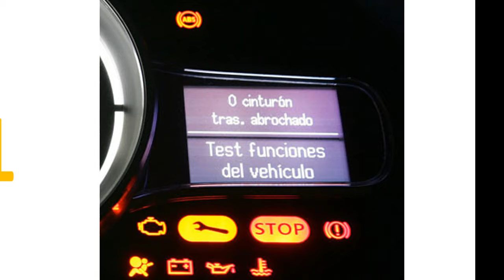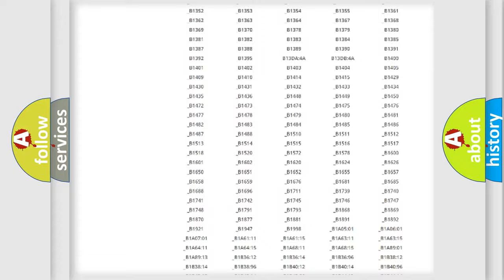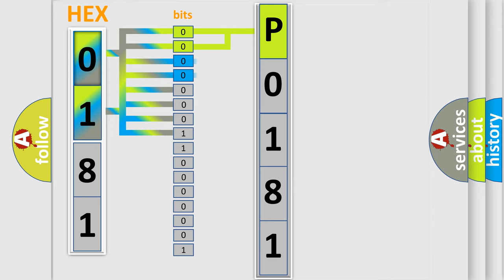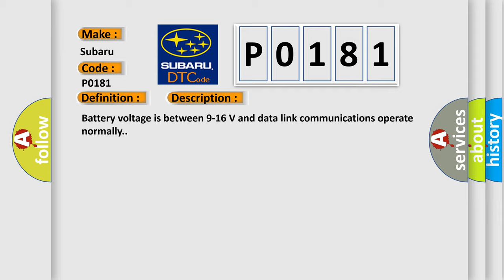DTC Subaru P0181 Short Explanation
Contents:
0:21 Basic DTC analysis according to OBD2 protocol standard.
1:48 Insight into programming
2:58 A diagnostically understandable description of the Diagnostic Trouble Code
3:05 Basic error definition

Make:
Subaru
Code:
P0181
Definition:
Electronic Control Unit Software EEPROM Incorrect Programming
Description: